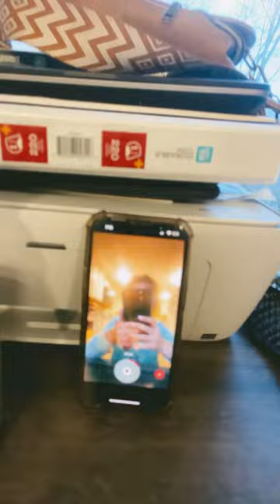March 24, 2024